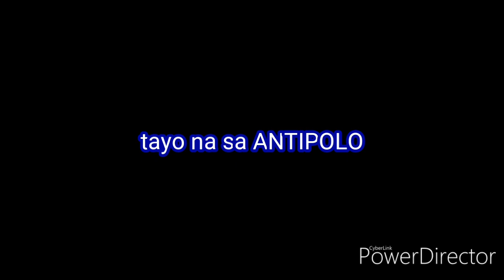Zigzag road sa ANTIPOLO RIZAL | cyberush shield vlog36.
Zigzag road # province of rizal # overlooking